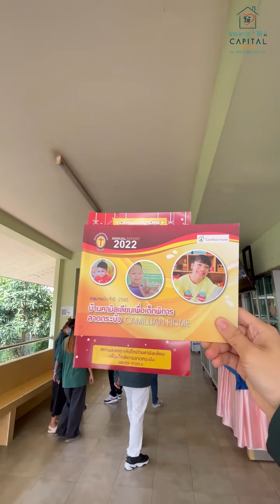CSR โครงการ " ให้ "🤍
Capital Asset ขอมอบให้กับสถานสงเคราะห์เด็กบ้านคามิลเลียนเพื่อเด็กพิการลาดกระบัง
"Capital Asset บ้านที่ใช่ ตรงใจคุณ"